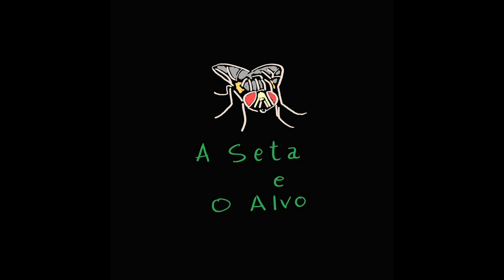Phill Veras - A Seta E O Alvo (Paulinho Moska)